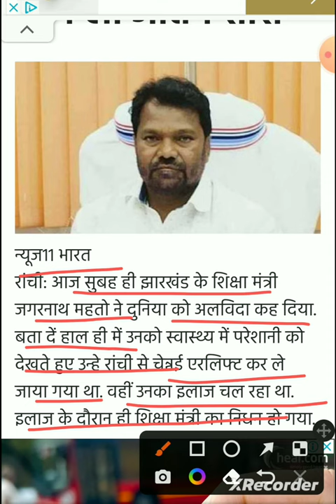शिक्षा मंत्री जगरनाथ महतो का देहांत...